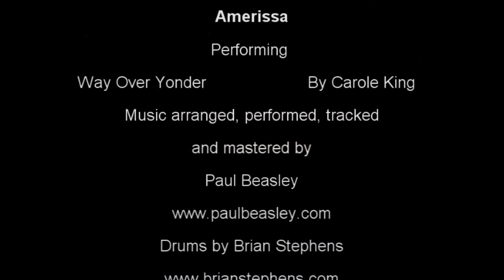Amerissa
16 Year old blind girl named Amerissa.. I found her out here in New Mexico and did this track for her. WHAT A TALENT!!